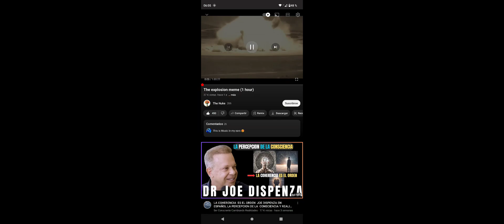testeo grasioso parte a José:(